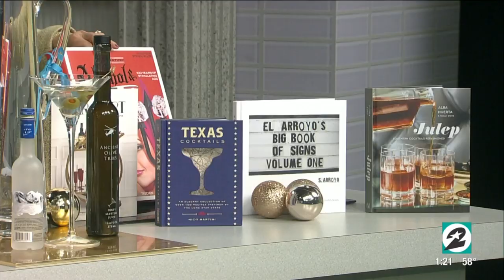Best wines that can help you de-stress all year long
Tanji Patton, of Goodtaste.tv, stops by Houston Life with her top wine choices and accessories that can help de-stress your life.